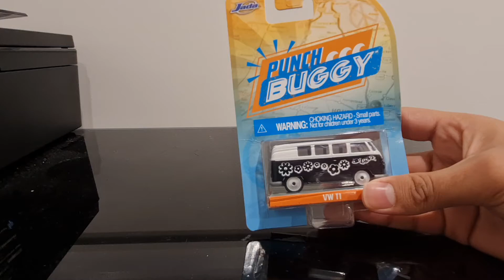Majorette Volkswagen T1 minibus unboxing